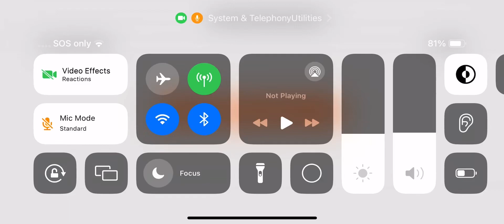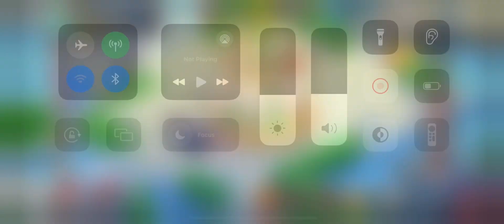I Got Master Mode!⭐️(Arriving At The HollyBerry Martet🍓🫐